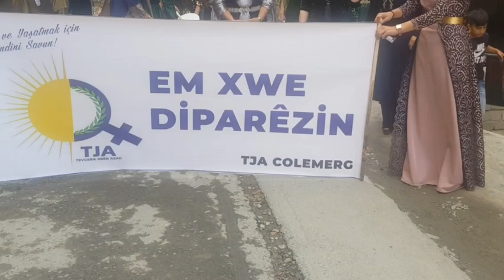Hakkari'de TJA'lı Kadınlardan dayanışma çağrısı